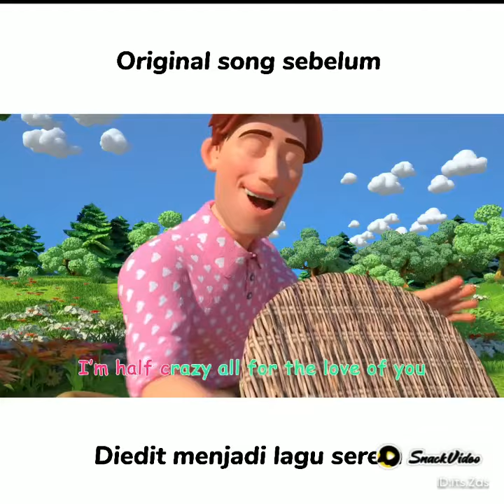Daisy Bell Into Daisy Bell (Creepy)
Lagu Daisy Bell Sebelum Menjadi Lagu Seram